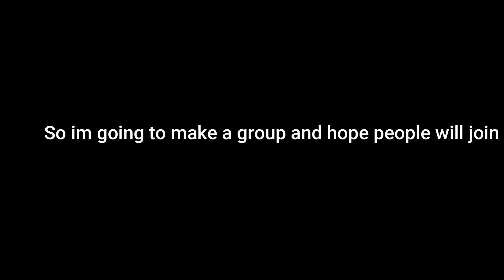I got 50 subs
Ty for 50 subs half way to getting 100 also i will make my own group and i will do competitions and who ever wins will get robux

Follow my roblox profile and my alt